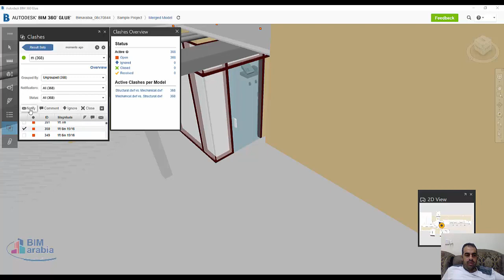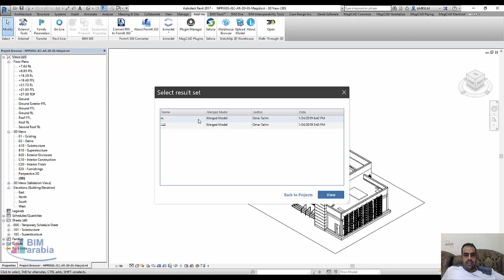BIM 360 نقل الكلاشات للريفيت